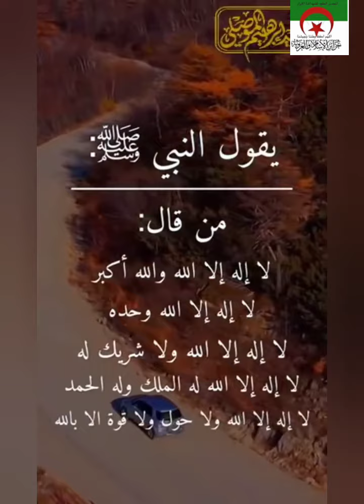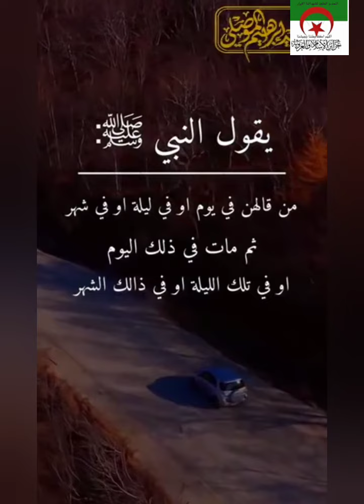بلماضي إماما للاعبين فور وصولهم الكاميرون...هذا هو المنتخب الذين نريده دين ودنيا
بلماضي لاتروخ عليه لاصغيرة ولاكبيرة يهتم بكل شئ